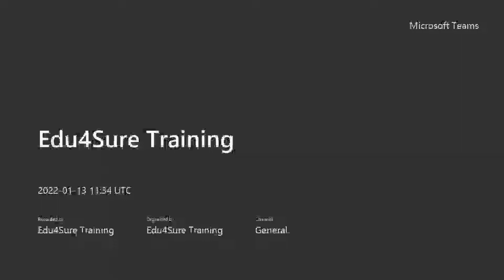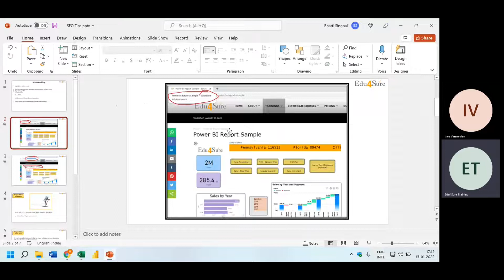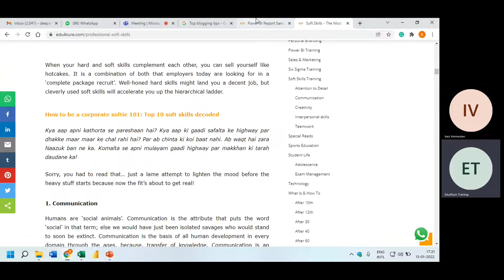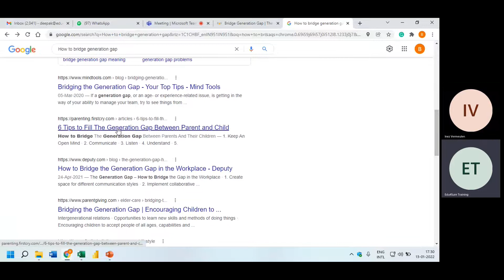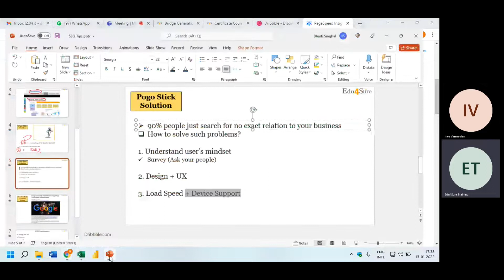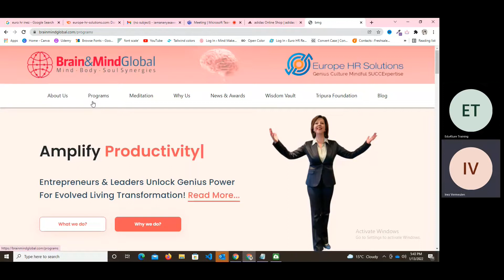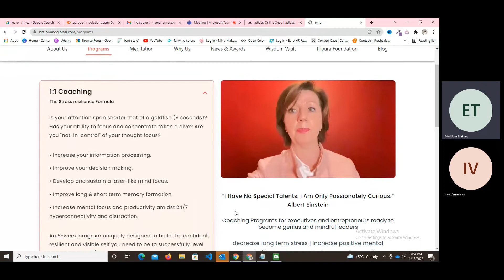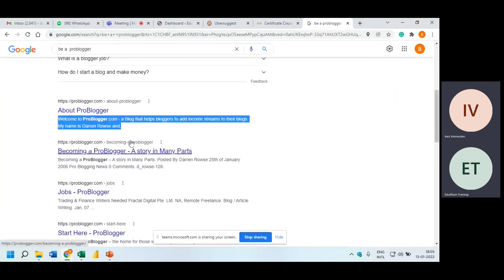SEO Training 5 | Tricks Meta Title, Pogo Stick solution | Edu4Sure 1 to 1 Online Training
Some tips were discussed about Meta Title, Page Title, Meta Description, Slug, Pogo Stick Problem & Solutions.

Edu4Sure offers a range of certificate courses. You can get self-paced or live sessions depending upon your interest.